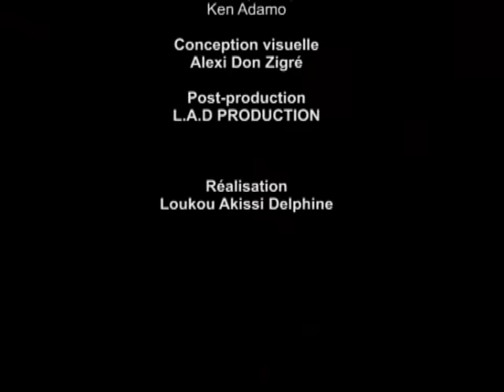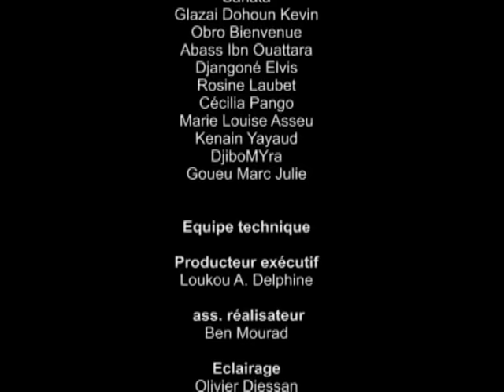Ma Famille - Revolte 5 à 8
Ma Famille- une série - Saga africaine- de la Côte-ivoire